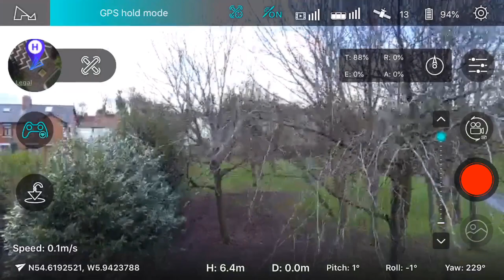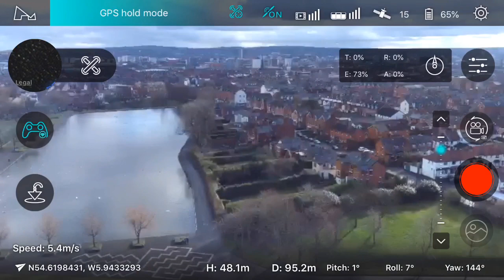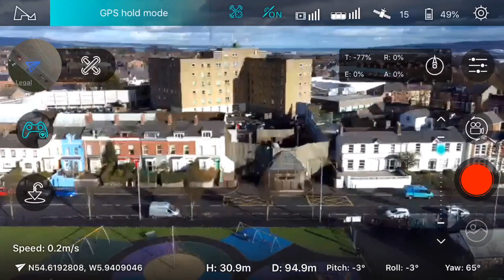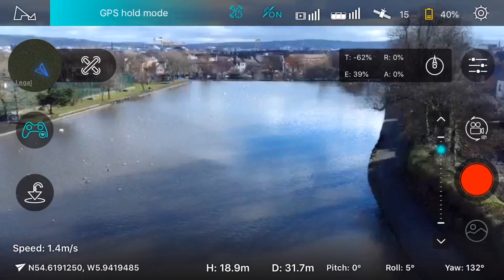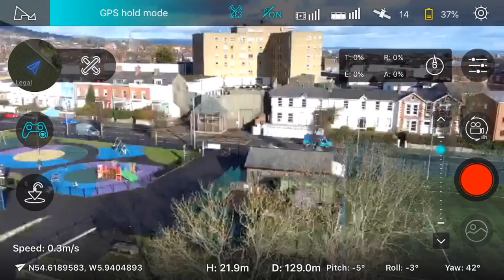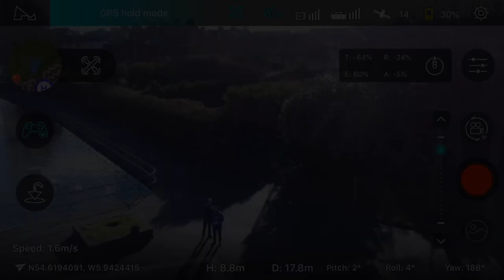Hubsan Zino Waterworks Belfast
Seagulls not happy